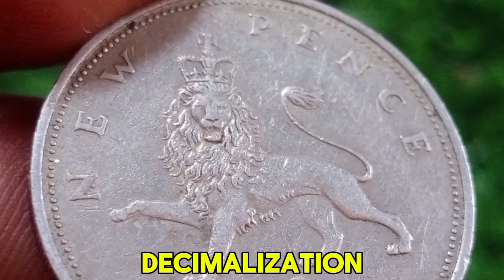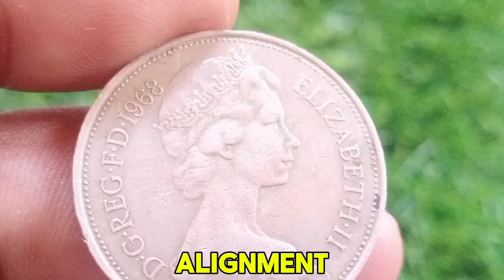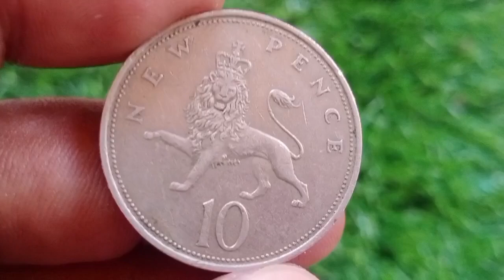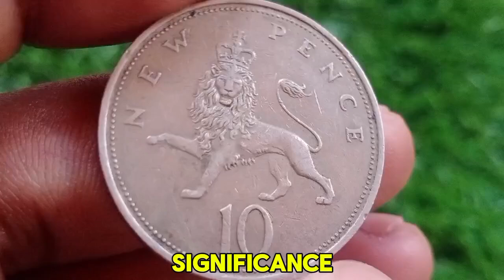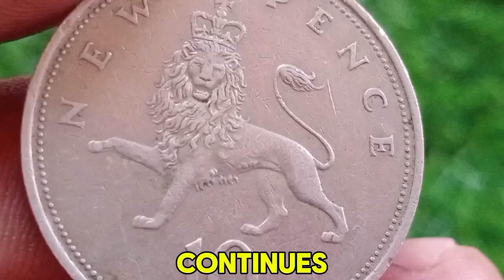The history and value of the 10 new pence 1968 coin in details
The 10 new pence coin was introduced in 1968 as part of a decimalization process in the United Kingdom, transitioning from the previous system of pounds, shillings, and pence to a decimal currency. This coin played a crucial role in modernizing the British monetary system, aiming to simplify calculations and transactions.